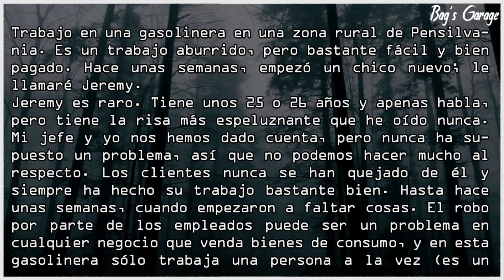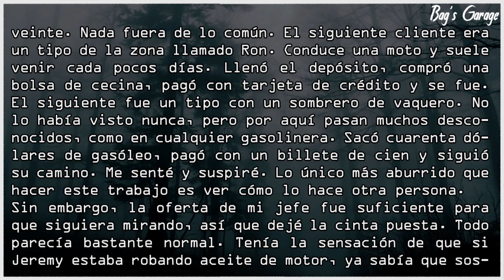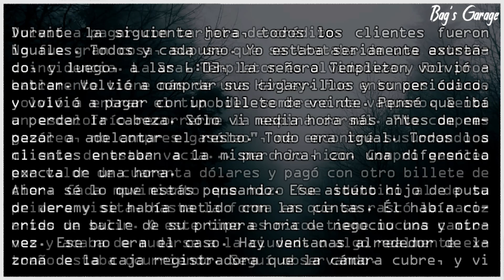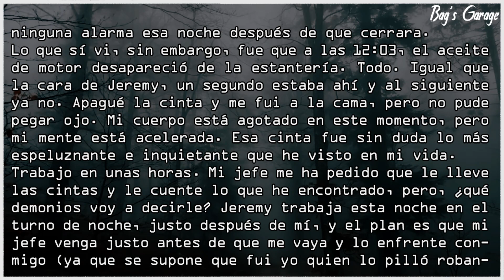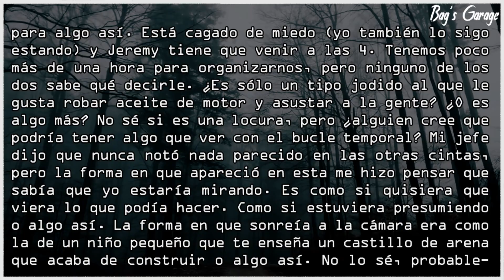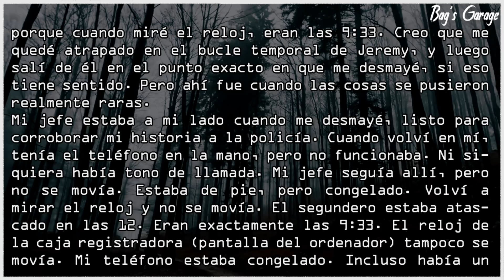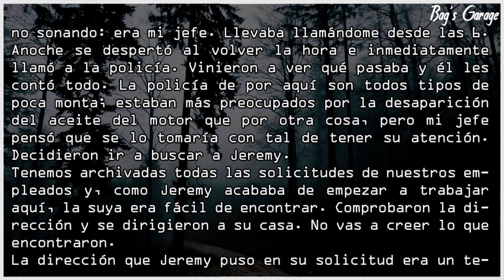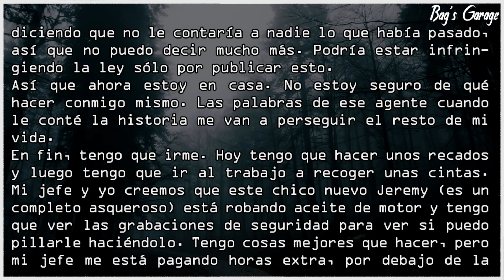La cinta de seguridad más extraña que he visto | Creepypasta | Nosleep | Reddit Terror Español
Escrito por: Phil Zona